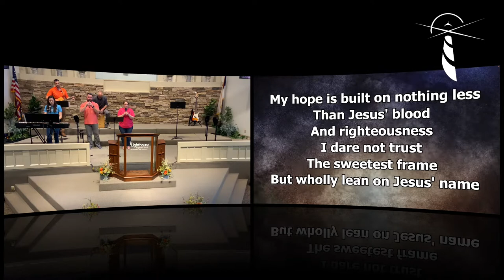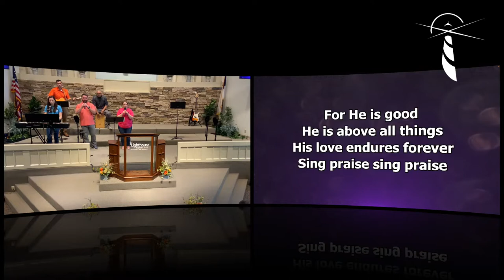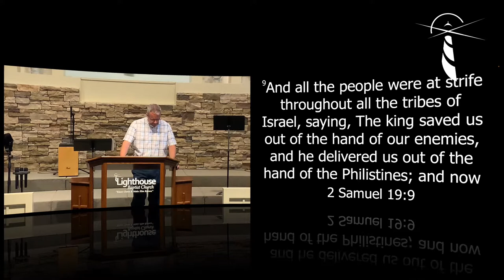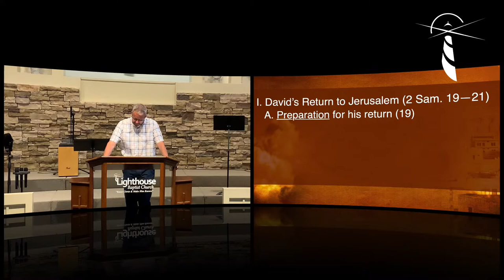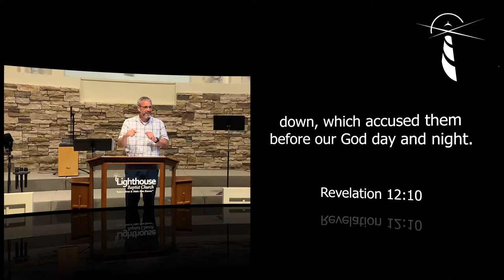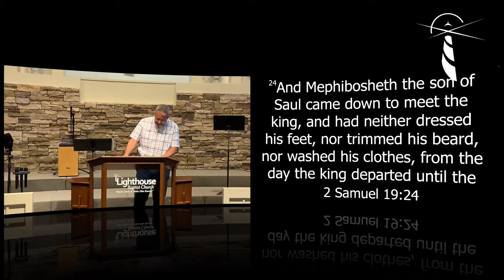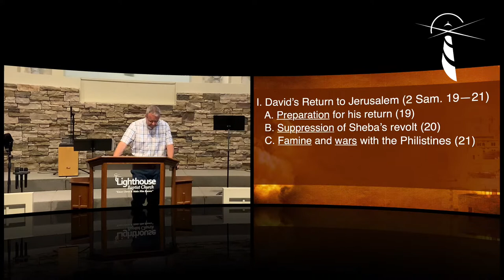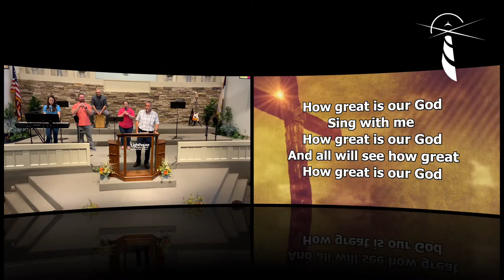Shadows of Shiloh: David's Return to Power | 2 Samuel 19:1-14 | 6-1-2022 PM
341 Clinton Road, Chillicothe, OH 45601
Service Times:
8:45 am Early Worship
10 am Sunday School
11 am Morning Worship
6 pm Evening Worship
6:30 pm Wednesday Worship